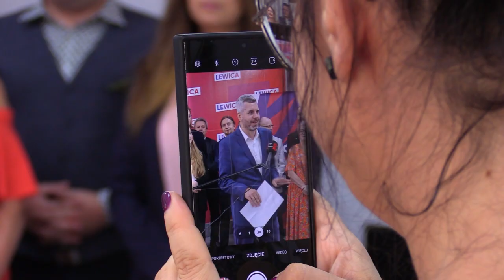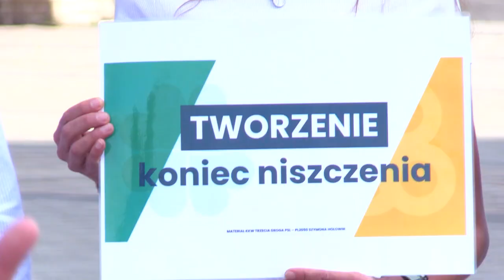Kolejne partie prezentują kandydatów do wyborów 23.08.2023